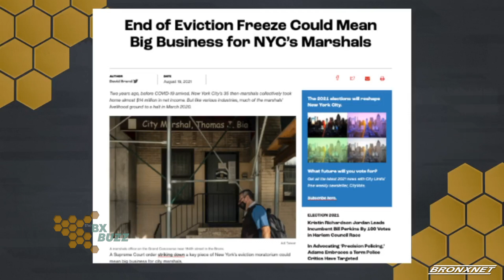The Bronx Buzz | NY Eviction Ban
Host of The Bronx Buzz, Gary Axelbank, is joined by David Brand, Senior Reporter at City Limits, to discuss how the supreme court ruling on NY Eviction Ban has caused some confusion for tenants and landlords.